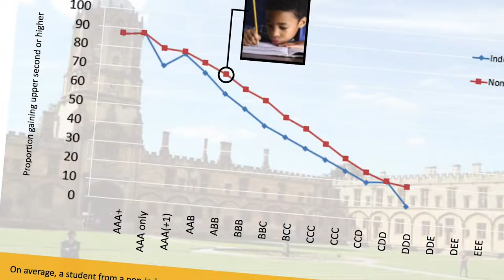Social Justice Challenge: Online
Find out more about the content in the Social Justice Challenge.

While at Manchester, you can explore what it might mean to build fairer communities in the city, the UK and across the globe. The Social Justice Challenge introduces you to ways of thinking about social justice, and invites you to explore 6 themes: Migration, Homelessness, Higher Education, Mental Health, Trade and Energy from a social justice perspective